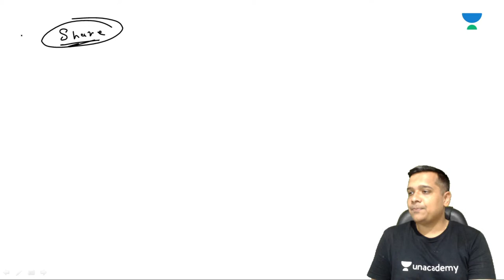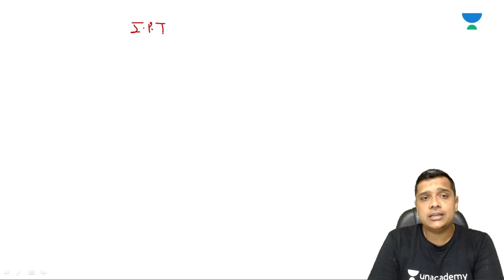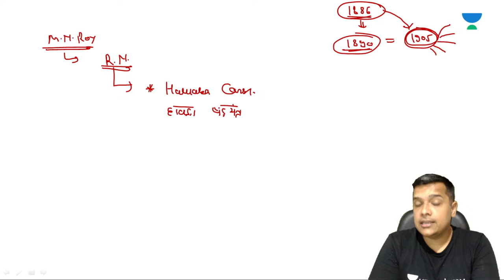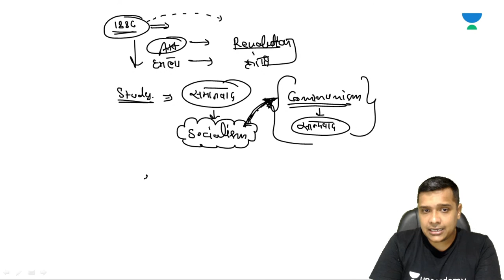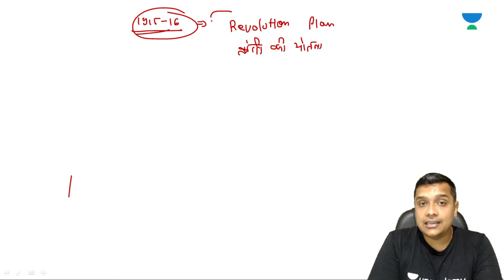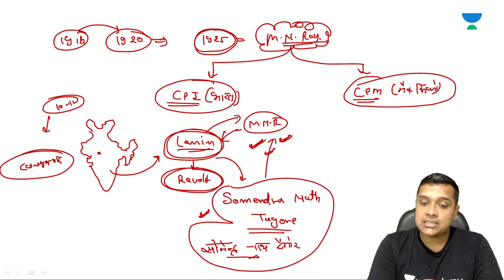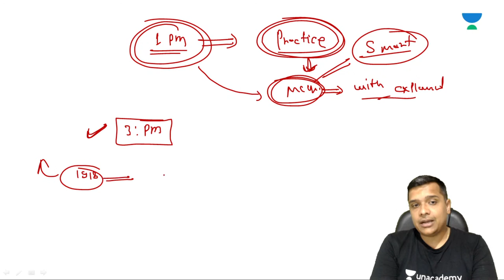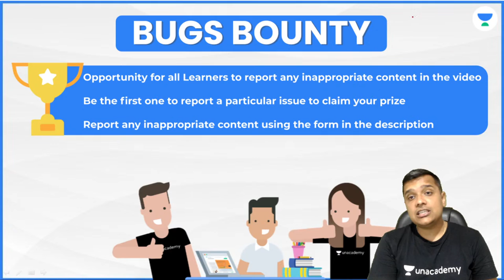NTA UGC NET 2021 | Political Thinker by Neeraj Pareek | M.N. Roy (एम. एन. रॉय)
In this Class, Neeraj Pareek will cover the M.N. Roy (एम. एन. रॉय) of Formative & Summative Assessment. Watch this video till the end to gain maximum benefit.

Neeraj Pareek Sir and other Top Educators take classes on Unacademy App.

Unacademy Subscription Benefits:
1. Learn from your favourite Educator
2. Dedicated DOUBT sessions
3. One Subscription, Unlimited Access
4. Real-time interaction with Educators
5. You can ask doubts in the live class
6. Limited students
7. Download the videos & watch them offline.

Get the GATE & ESE Iconic Advantage:
1. Personal Coach
2. Study Planner & Bi-weekly Reviews
3. Dedicated Doubt Clearing Space
4. Personalized Test Analysis
5. Study Booster Sessions
6. Preparatory Study Material
7. All the Unacademy Subscription Benefits